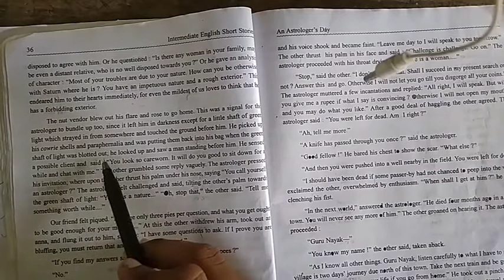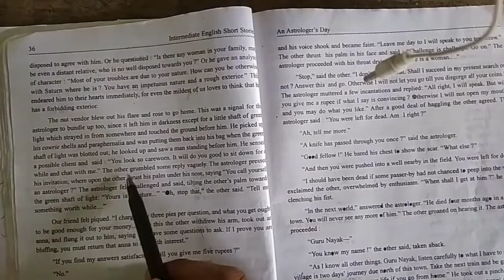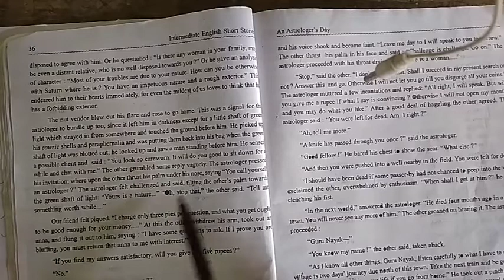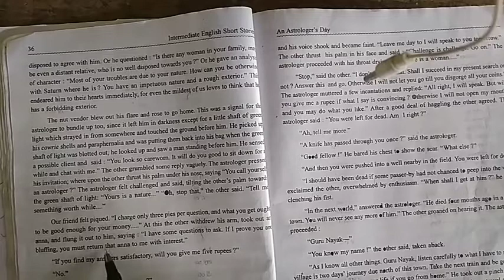An Astrologer's Day Part-3 By Ajay Sir